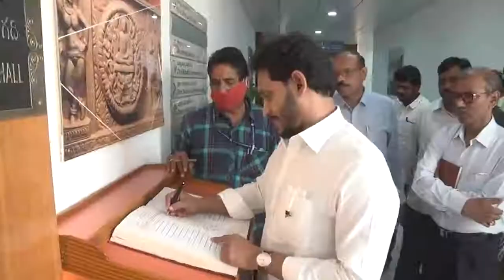అధ్యక్షతన కేబినెట్ భేటీ.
సచివాలయంలో నేడు సీఎం వైయస్ జగన్ అధ్యక్షతన కేబినెట్ భేటీ. ఇళ్లపట్టాలు, ఇన్పుట్ సబ్సిడీ ఆర్టీజీఎస్ ద్వారా చెల్లింపు, రైతుభరోసా, టూరిజం పాలసీ వంటి అంశాలపై సంబంధిత శాఖ మంత్రులు, అధికారులతో చర్చ.